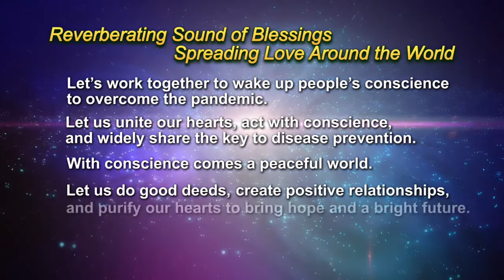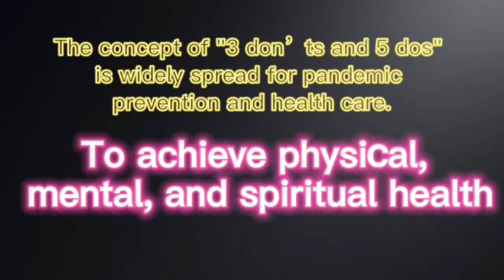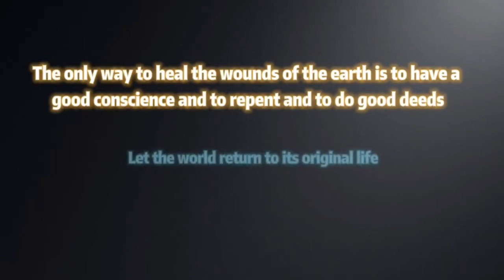Trailer The Pandemic Prevention Animation Trilogy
Introducing "The Pandemic Prevention Animation Trilogy"!!
The pandemic continues to wreak havoc around the globe. Don't be panic! Watch these videos to learn more about the best ways to combat the epidemic.